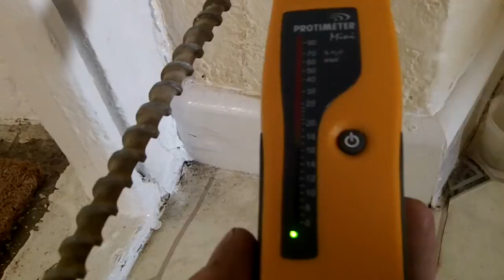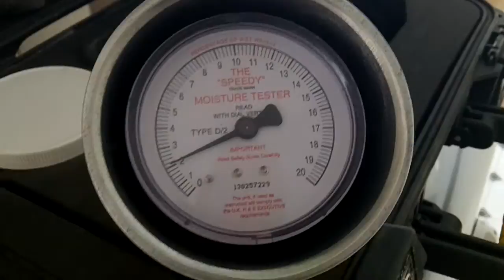Not rising damp part1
A wall diagnosed with rising damp, which sends the damp meter off the scale, is perfectly dry.  The 'damp meter' which does not measure damp at all - it measures conductivity - or in this case salts, A little condensation is trapped behind the damp wally's gypsum plaster and tanking cement, but behind that the wall is bone dry.  We use a carbide meter to test samples on site and show you how dry an apparently wet wall is.  This is how the damp industry defrauds the English public to the tune of around £500 million a year.  To stop this happening all you need to do is reduce humidity in the home - below 55% and you almost certainly will never see these problems.  In part 2 we show the results of the test drilling.